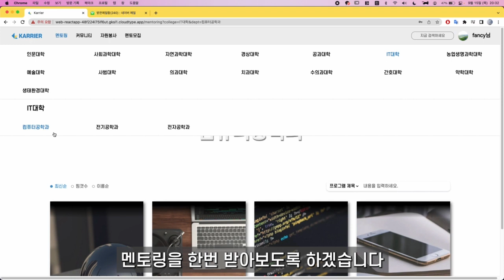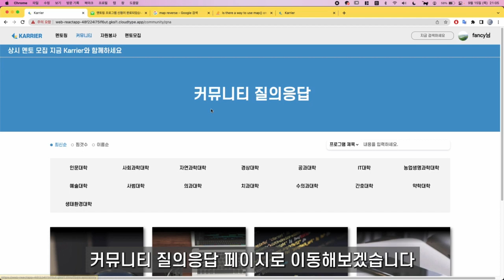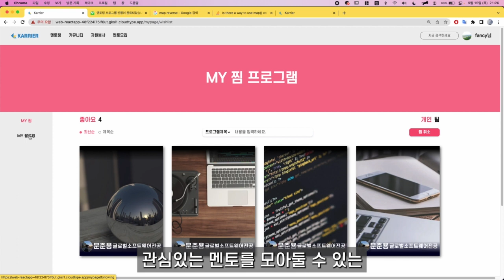2022 공개소프트웨어개발자대회 - 캐리어 시연영상